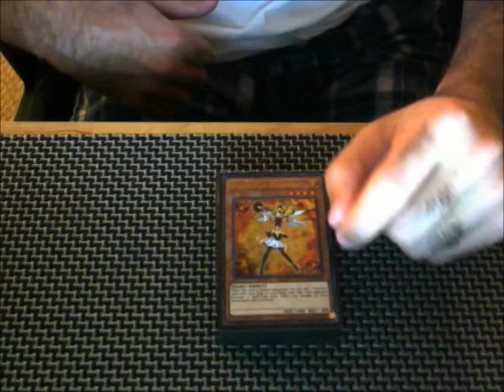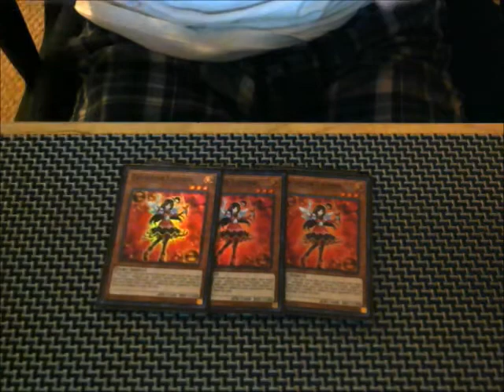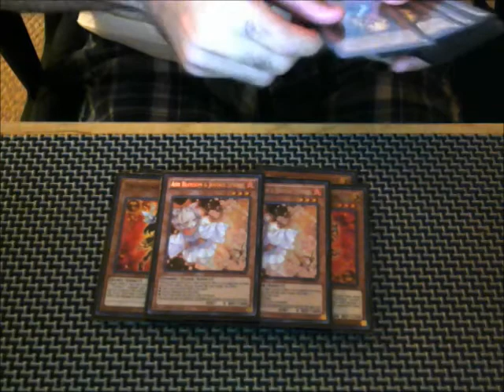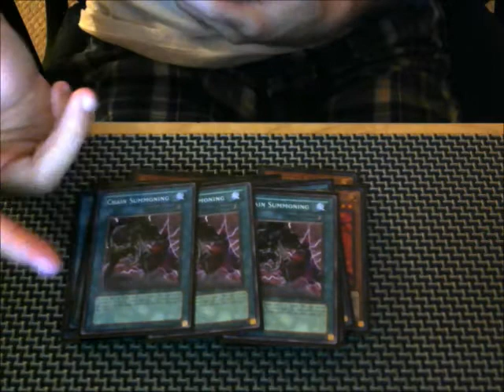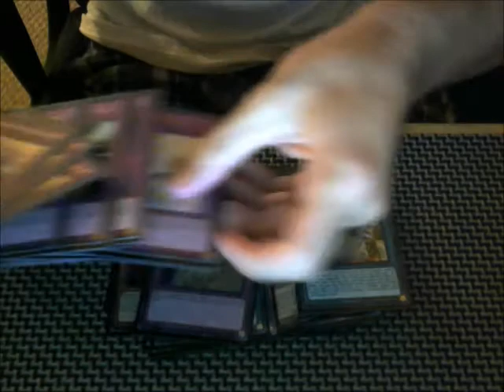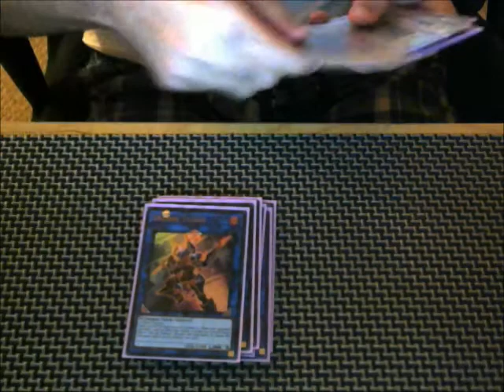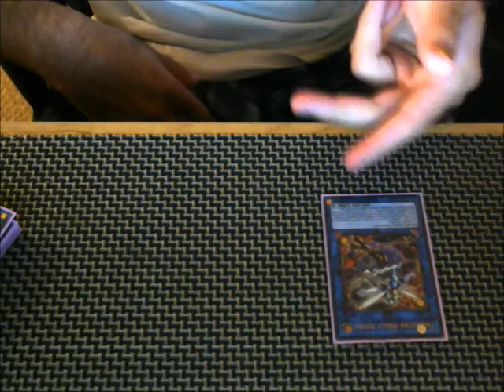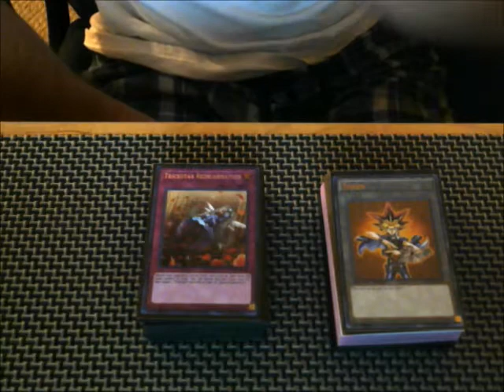BEST TRICKSTAR DECK PROFILE SEPTEMBER 18TH 2017 BAN LIST